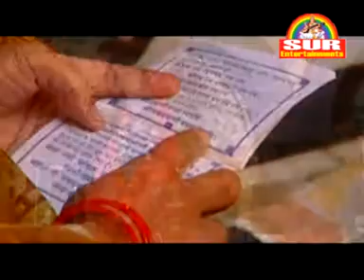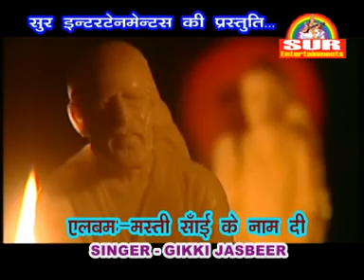Mujhe Masti Chad Gayi Sai Ki || Sai baba Top Bhajan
Album - Masti Sai Naam Di
Music Director - Shiv Manmohi
Artist - Gikki Jasbeer
Audio Label -- Sur Entertainment